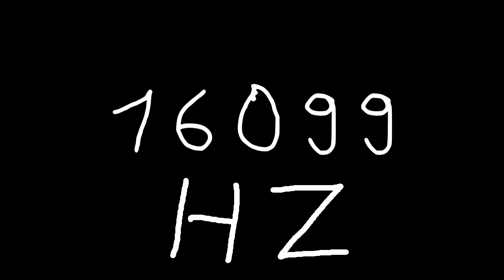16099 hz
Just sound.

chords
sounds
noise
tone
noises
tones
audio
wave
waves
sin
sine
sinus
sinoid
heart
heartbeat
resonancy